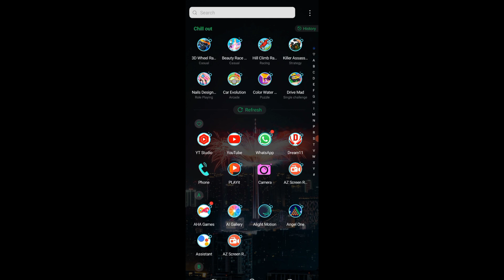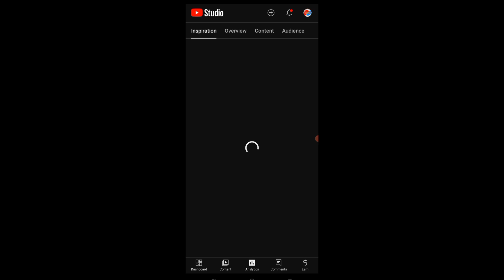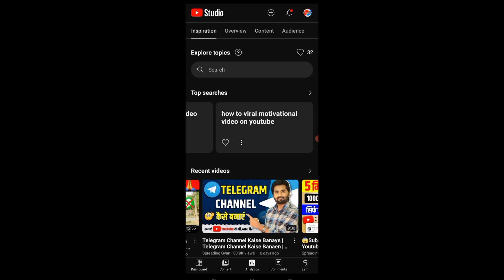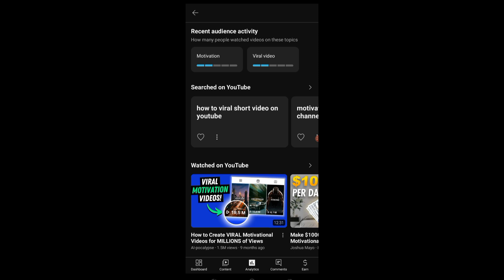ये काम कर लो। Channel पर view, subscribe सब आयेंगे || 2024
channel grow kaise kare short video,
channel grow kaise kare manoj dey,
channel grow kaise kare gaming,
channel grow kaise kare ff,
instagram broadcast channel grow kaise kare,
band channel ko grow kaise kare,
bgmi gaming channel grow kaise kare,
bgmi new channel grow kaise kare,
bgmi gaming channel grow kaise kare 2023,
views kaise badhaye youtube channel grow kaise kare 2024,
tube boost grow your channel app kaise use kare,
dead channel grow kaise kare fix dead youtube channel,